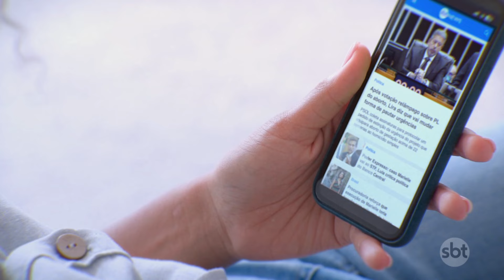SBT Agro 05/08/2024: Seca prolongada provoca quebra da safra do café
O término da colheita de café registrou quebra da safra. A seca prolongada e fora de época debilita o pé e abre caminho para o surgimento de pragas.